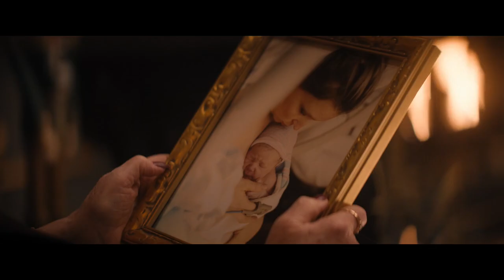A Group of Mercenaries Mess With The Real Santa Claus Not Knowing He is More Dangerous Than Them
Runtime:

2022 ‧ Action/Dark comedy ‧ 1h 52m

6.7/10·IMDb

Description

An elite team of mercenaries breaks into a family compound on Christmas Eve, taking everyone hostage inside. However, they aren't prepared for a surprise combatant: Santa Claus is on the grounds, and he's about to show why this Nick is no saint.

if you like this video please like and if you have any suggestions write it in the comments section.